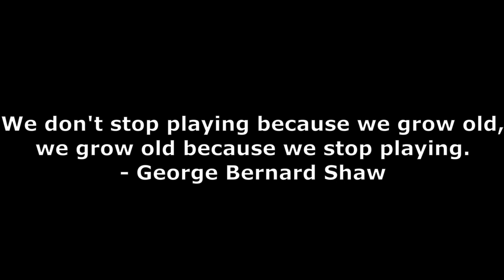Malifaux Lore Guide Ep. 18 Shenlong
A comprehensive summary covering all of the Malifaux lore involving Shenlong of the Ten Thunders!

Sources:
Crossroads- "Shenlong," and "Heart of the Dawn"
Ripples of Fate- "Ten Thunders Vignettes"
Broken Promises- "The Coming Storm"
Ten Thunders- "Shenlong"